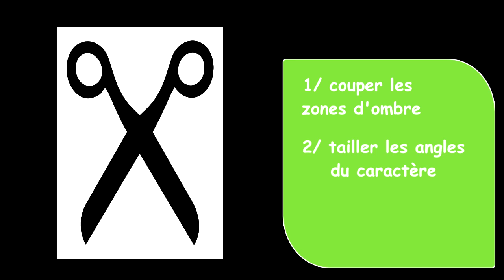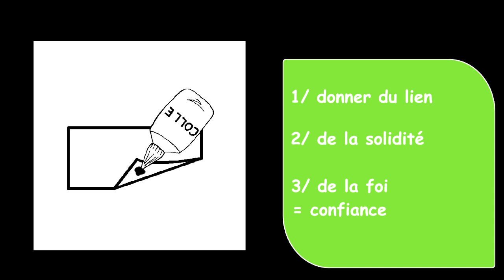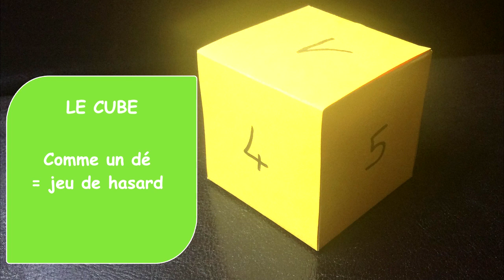L'amour en 3D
Découvrez les 3 dimensions nécessaires à l'Amour avec un grand A :
- la dimension physique (la longueur)
- la dimension du cœur (la hauteur)
- la dimension de l'engagement (la profondeur)

Quel modèle de volume en 3D votre couple représente ?
1/ le cube
2/ la pyramide
3/ le pavé

Le site etre-parent.com accompagne les parents pour une vie de famille épanouie.